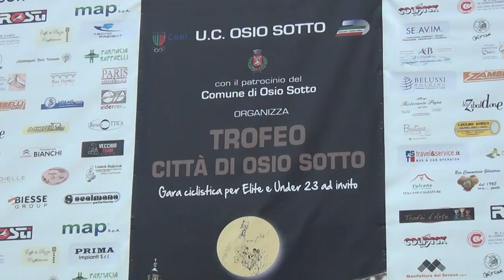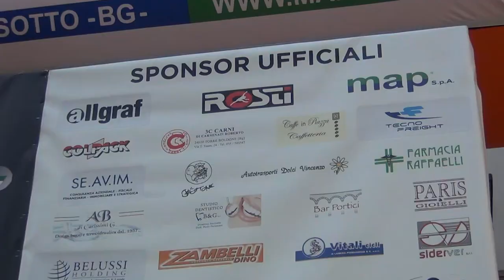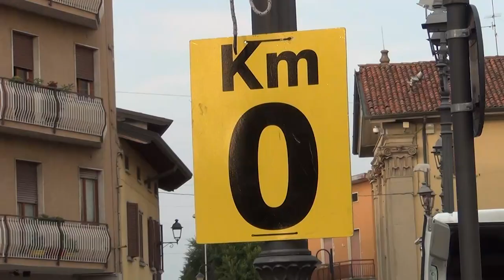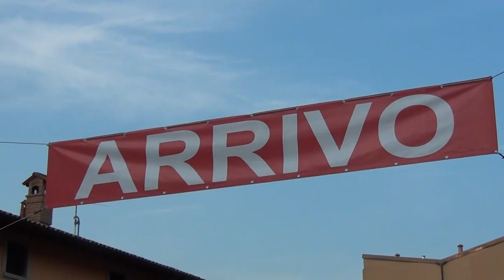Carloalberto Giordani vince la Notturna di Osio Sotto